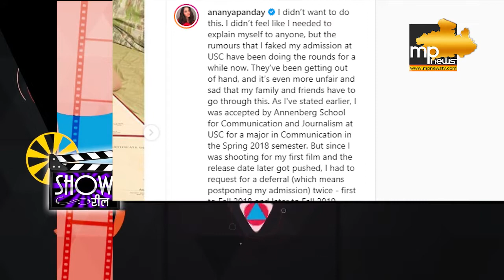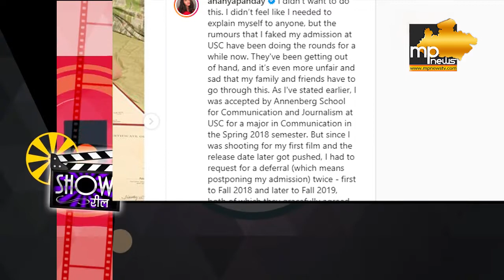विराट कोहली के साथ World Cup देखने नहीं गईं अनुष्का, जानिए क्यों?। MP News